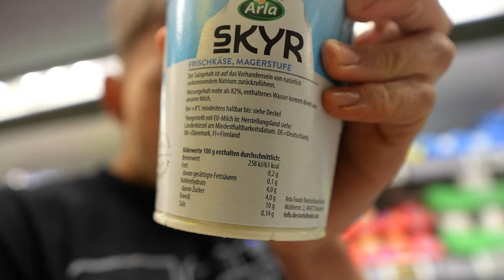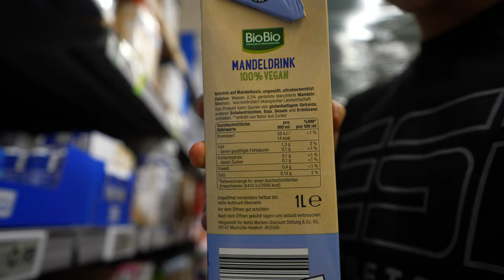Mein Einkauf bei Netto um SHREDDED zu werden (+ Tipps für jede Diät)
Der Letzte Diät Einkauf für eine sehr lange zeit!

Aktuell ist die 🅾️LYMPIA WEEK und es gibt bis zu 35% mit Code: JEREMY
(außerdem unterstützt ihr mich und meine Wettkampf-Vorbereitung wenn ihr meinen Code benutzt 🤝)

0:00 Intro
0:49 Mein Einkauf
2:23 Diät Hacks
3:08 Kartoffeln 🥔
3:43 Reis 🍚
3:53 Nudeln vermeiden 🍜 🚫
4:16 Mehlprodukte vermeiden 🥖 🚫
4:43 Skyr & Magerquark 🥛
5:22 Wurst & Schwein vermeiden 🐷 🚫
5:34 Hähnchen aufschnitt 🐥
6:15 Fleisch 🥩
6:41 Zero Getränke 🥤
7:19 Nüsse vermeiden 🥜🚫
7:56 Obst & Gemüse 🍎🥦
8:37 Mandelmilch (zuckerfrei)🥛
9:43 Meine Ernährung

Mit “vermeiden” meine ich keineswegs, dass ihr diese Produkte nicht mehr essen sollt oder dass sie schlecht sind. Ich möchte euch lediglich ein Bewusstsein dafür schaffen, dass sie viele Kalorien enthalten und man sich dessen bewusst sein sollte.